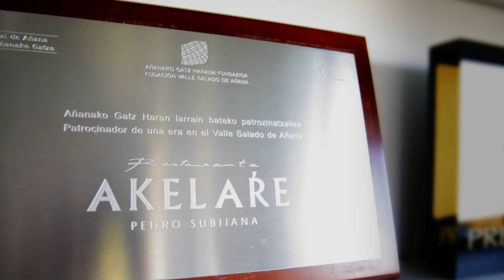Presentación Cinco Jotas International Tapa Award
Cinco Jotas tiene el placer de presentar su primer concurso internacional de gastronomía, el "Cinco Jotas International Tapa Award". En este participarán estudiantes de doce escuelas gastronómicas de todo el mundo, para elaborar la Mejor Tapa - alta gastronomía en pequeño formato -, seña de identidad de la cultura ibérica, cuyo ingrediente clave será el Jamón Ibérico Puro de Bellota Cinco Jotas.

La primera edición del concurso "Cinco Jotas International Tapa Award" estará presidida por el cocinero donostiarra Pedro Subijana, chef de Akelaŕe, y uno de los máximos representantes de la alta cocina española y de la nueva cocina vasca. Subijana ha sido laureado con los más altos galardones gastronómicos, entre ellos, tres estrellas Michelin.

En el siguiente vídeo Pedro Subijana confirma que "se valorará el talento y la creatividad preparando alta gastronomía en pequeño formato. Cinco Jotas propone elaborar la tapa más deliciosa con uno de los productos más exclusivos y con más tradición del mundo". Los alumnos trabajarán su propuesta gastronómica, su Tapa Cinco Jotas,  según su visión, experiencia y su "savoir faire".